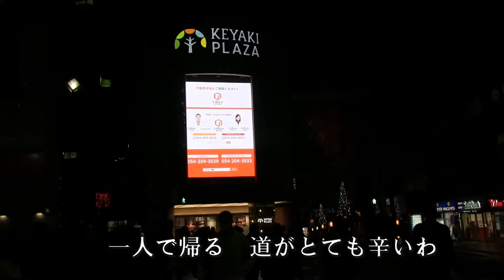♪バス・ストップ (歌:平浩二) 昭和47年